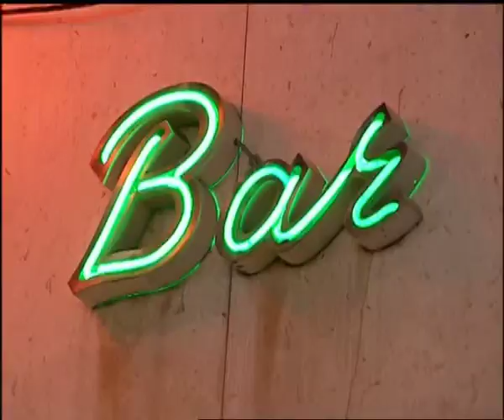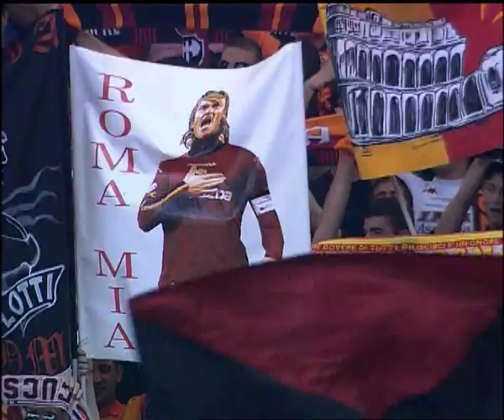Giovanni on Football Italia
Giovanni interview about Italian football on Channel 5